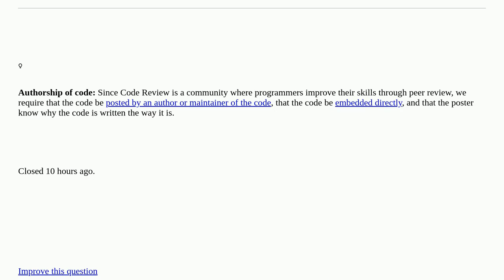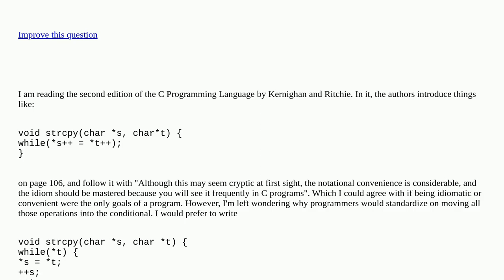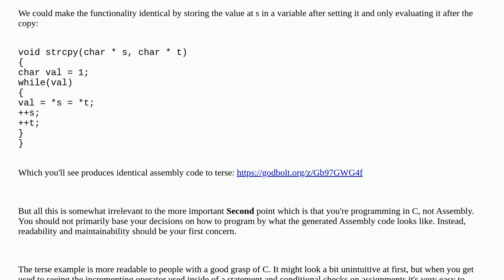Moving increments into condition checks? [closed]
A special thanks goes out to the community

  c performance